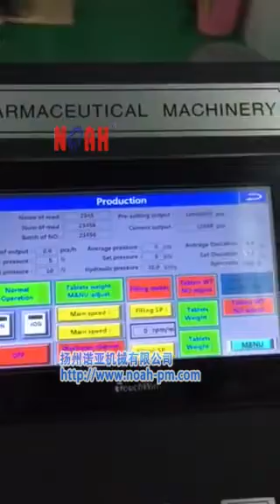PG High Speed Rotary salt Tablet Press